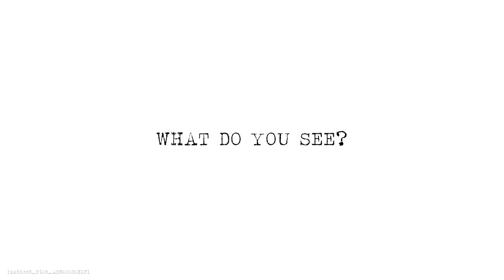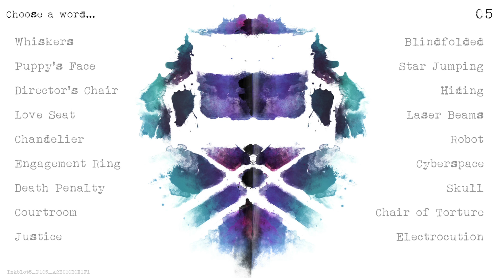Inkblot5 P105 A2B0C0D0E1F1